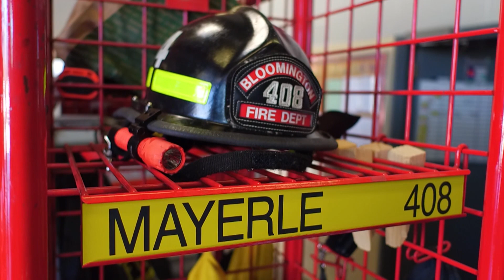OneBloomington – Laura Mayerle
Bloomington Firefighter Laura Mayerle shares her story of fulfilling a childhood dream and giving back to a community she loves.